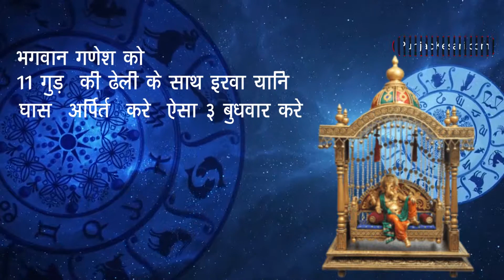बुधवार के दिन करें ये उपाय, धन प्राप्ति के साथ बरसेगी गजानंद की कृपा | Punjab Kesari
यदि आप धन प्राप्त करना चाहते है तो बुधवार के दिन  किसी हाथी को हरा चारा खिलाएं और श्रीगणेश मंदिर में जाकर भगवान गणेश जी से परेशानियां दूर करने के लिए प्रार्थना करें।